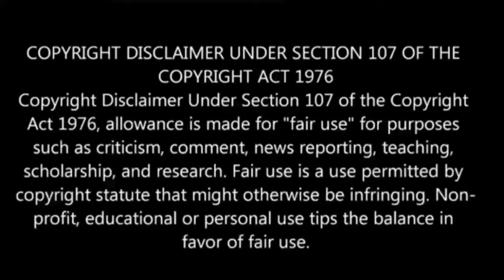The Royal Treatment Movie Tamil Review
The Royal Treatment Movie Tamil ReviewThe Royal Treatment Movie Review in Tamil